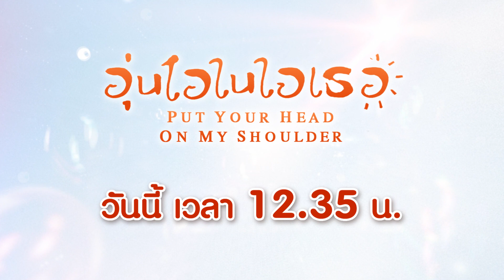ความรักที่อยู่กับความสับสน! | อุ่นไอในใจเธอ EP12 | ช่อง8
ความรักที่อยู่กับความสับสน! วันนี้ ห้ามพลาด!

📺 ออกอากาศทุกวันเสาร์-อาทิตย์ เวลา 12.35 น.